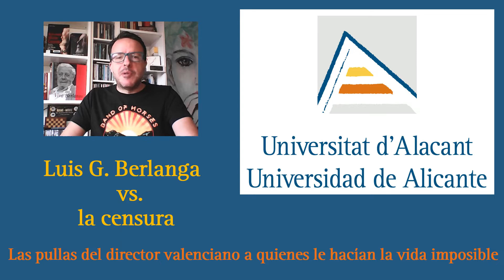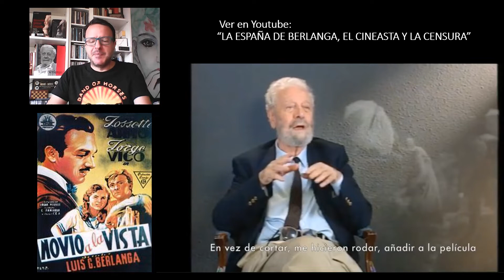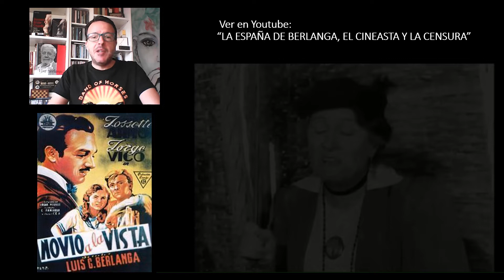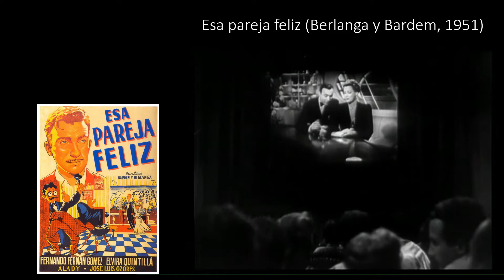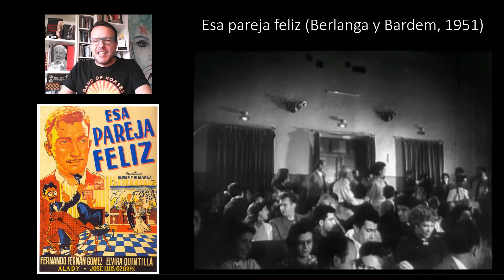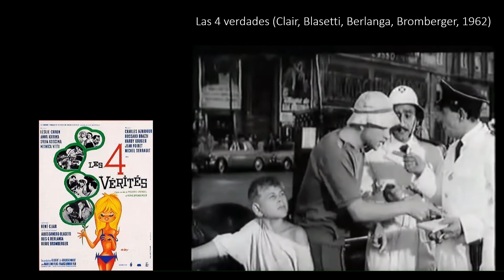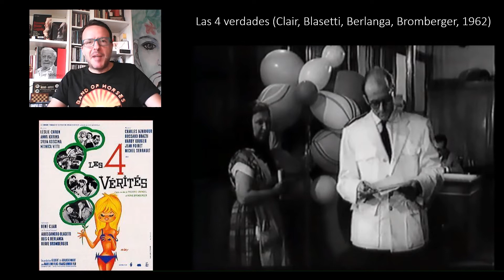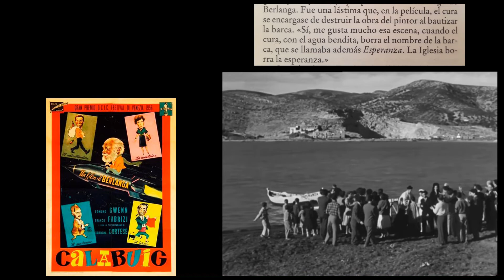Berlanga ridiculiza a los censores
El director valenciano tuvo continuos problemas con la censura, y en algunas escenas de sus películas parece burlarse de las artimañas de aquellos que tantos problemas le dieron.

🎬☺️🔝 NOVIO A LA VISTA (Luis García Berlanga, 1954)
🎬☺️🔝 ESA PAREJA FELIZ (Luis García Berlanga, 1951)
🎬☺️🔝 LA MUERTE Y EL LEÑADOR (Luis García Berlanga, 1963)
🎬☺️🔝 CALABUCH (Luis García Berlanga, 1956)